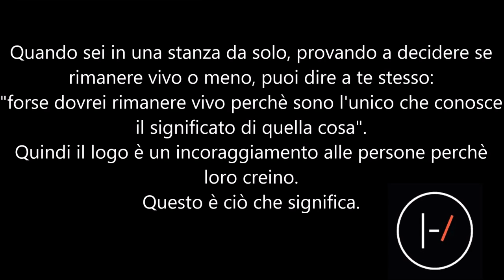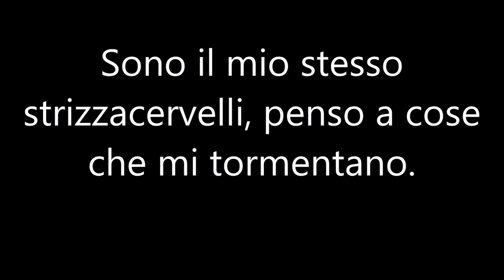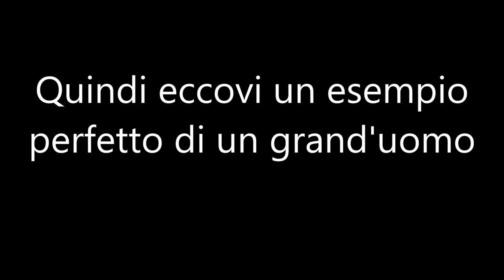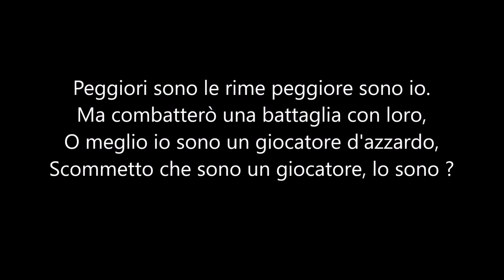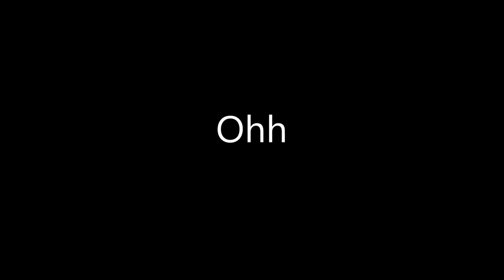Twenty One Pilots - Kitchen Sink (Traduzione) (HQ)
Una delle mie canzoni preferite di sempre. Questa canzone significa molto per me.  Mi fa capire che vale la pena fare quello che vogliamo fare anche se non ne vediamo il senso apparente, vale la pena andare avanti anche se tutto sembra andarti contro perchè tu sei unico. Anche se sembra inutile in questo mondo fondato su valori molto materiali scrivere e produrre dell'arte non commerciale. Cioè scrivere per se stessi, perchè la scrittura è prima per te e poi per gli altri. Hanno espresso quello che ho sempre cercato di esprimere riguardo quello che per me la musica e la letteratura in genere devono essere.

 " - What does your logo stand for?

Tyler: It means Twenty One Pilots, the logo does. Why it means Twenty One Pilots, is it really goes along with one of our songs called “Kitchen Sink.” The whole concept of that song is that I feel that humans are always struggling all the time when it comes to purpose, trying to figure out their purpose is, what purpose even is, what’s the point, justifying your own existence. A lot of kids and people my age struggle with “what’s the point,” and with the logo, what it really means is it’s an encouragement. When someone asks me what the logo means to me, the logo means something to me because I made it mean something to me. That’s the point. The point is that I created something that only I understand and whether or not I decide to disclose the meaning of it, that’s the beginning of purpose for me. The meaning of purpose for me, is by creating something, if it be by writing lyrics, painting a picture, by expressing yourself through art if it’s photography or music or theater, or whatever it is. It doesn’t have to be artistic, but if you create something and only you know the meaning of it, that’s the beginning of purpose for you. When you’re in the room by yourself trying to decide whether to stay alive, you can tell yourself “I should probably stay alive because I’m the only one who knows the meaning of that thing,” so the logo is an encouragement for people to create. That’s what it means."

Lyrics:

Nobody thinks what I think
Nobody dreams when they blink
Think things on the brink of blashpemy
I'm my own shrink
Think things are after me, my catastrophe
I'm a kitchen sink
You don't know what that means
Because a kitchen sink to you is not a kitchen sink to me
Okay, friend?

Are you searching for purpose?
Then write something, yeah it might be worthless
Then paint something, and it might be wordless
Pointless curses, nonsense verses
You'll see purpose start to surface
No one else is dealing with your demons, meaning
Maybe defeating them could be the beginning of your meaning, friend

Go away, go away, go away, go away
Leave me alone, leave me alone, leave me alone, leave me alone
Leave me alone, leave me alone, leave me alone

Nobody thinks what you think, no one
Empathy might be on the brink of extinction
They will play a game and say they know what you're going through
And I tried to come up with an artistic way to say they don't know you
And neither do I, so here's a prime example of a stand up guy who
Hates what he believes and loves it at the same time
Here's my brother, in his head screwed up, but that's all right

[Zack]
Time gains momentum the moment when I'm living in 'em
I'm winning a momentary sinning a moment passing after
A re-beginning moments spending memories
Pretending enemies are frenemies, sending me straight to bending me
My bad behavior but I bet I could have been a better man
Copy and paste caught me, and copy, better rhymes bother me
The better the rhythm the badder I am but I bet I'll battle with 'em battle
Better I am, Gambling man, better bet I am a gambling man, I am?

Questo materiale non mi appartiente, è stato caricato con il solo scopo di intrattenimento.